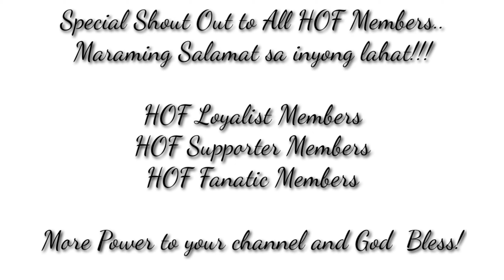Max’s Chicken and Kare-Kare Review/Mukbang | Max’s Qatar VS Philippines | Pareho o Magkaibang Lasa?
Our Max’s Chicken & Kare kare Review/Mukbang! Comparing the taste between Max’s Restaurant Qatar and Phils. Which is tastier? Let’s Watch!

SUPPORT & CONNECT TO OUR RECOMMENDED CHANNELS;

HOF Fanatic Members;
@bahagharing lexie  @Rowel Sepe Benemerito   @FamiSai Studio    @Beng Carbonell    @Faith Leduc USA   @Perinne Ferrer kabiik TV   @RMjourney   @Jm Yahub TV   @Geven Dumaguit     @Fe Journey’s Vlog     @RMB Abe bello    @Mommy Aileen Vlog      @Tita Carols Australia   @sassygirLriza vlog   @Amazing Aninipots      @Being Bok    @Amee Perez    @Josa LakwaCHAra    @MaRk IbaRra vlog     @Jemima Abrahan     @Cindy Cuteness    @Kristine Karen Cunanan     @Divine Sartevlog     @So Inspired     @Myra Grace Arellano    @Loren's Kitchen   @OFW JEAN VLOGS @YOLEM VIBES TV  @Cynthia Love welson    @Amazing Pinoy Stories @jojocandado's mix vlog   @Nath's thunder official   @MAKIE BOY TV USA    @Geli 27 @JojoCandado's Mix Vlog   @Mrslai  @Annie Agpo ofw vlog  @Marilyn's Journey   @Precious jhen channel   @Agnes Blogs   @Kristine Karen Cunanan   @Yolem Vibes TV  @Papzy 478  @Vsop 1.0  @ellen barsolaso @Mechanic DOMO  @Gelo Amisola  @jlu32tv   @maeexplorer5979 @yang love18

2.  "its fair use" No copyright is claimed and to the extent  that material may appear to be infringed , I assert that such alleged infringement is permissible under U.S. and Philippine copyright law. If you believe material have been used in an unauthorized manner, please contact the poster.
3. This Video is not associated with any company or products mentioned on the video.
4. No intention to infringe photos or audio used in this video.